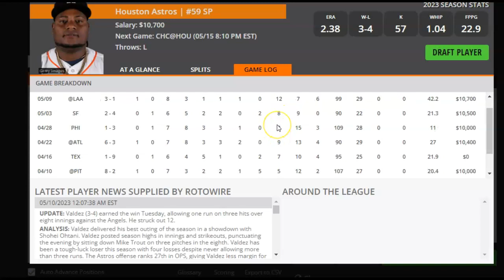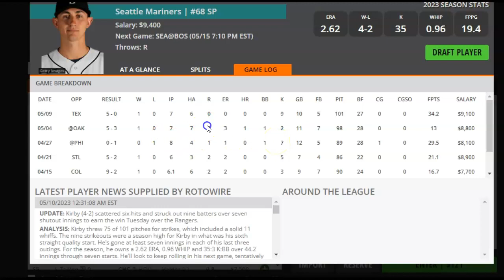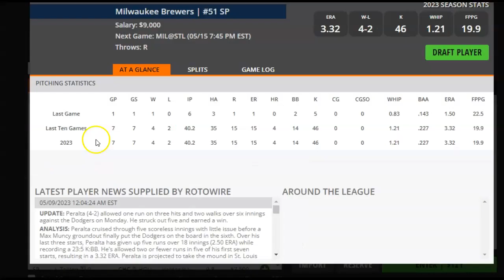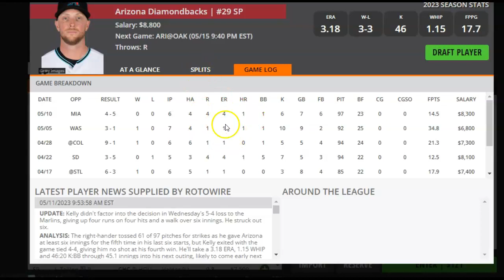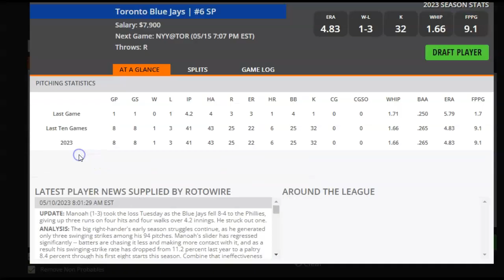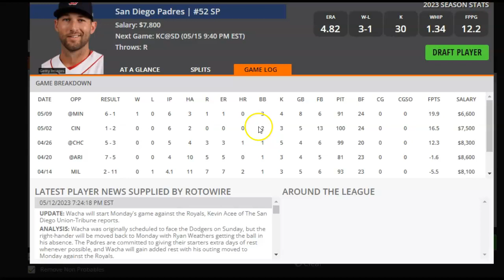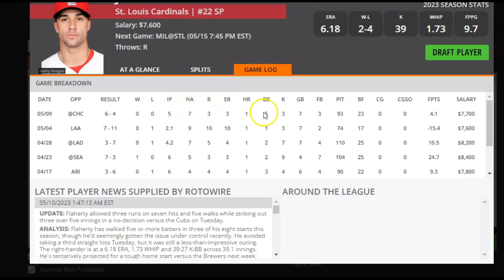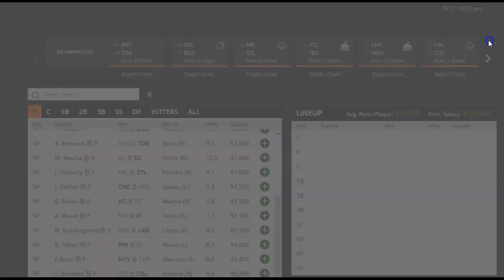MLB DFS Pitchers to Target and Fade for DraftKings and FanDuel 5/15/23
DFS Army's Razzle takes a look at which MLB pitchers to target and which ones to fade on DraftKings and FanDuel for Monday, May 15, 2023. Grab these expert plays today and get in on the action!

Sign up for a DFS Army VIP All Sports Subscription with 10% using Code RAZ at sign-up.